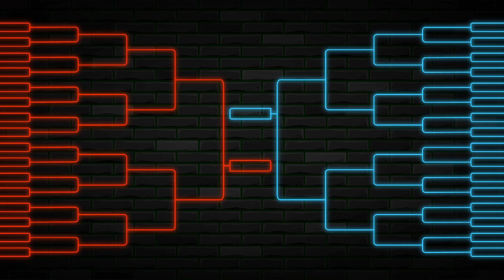Who’s the best actor? Leonardo DiCaprio Vs Tom Hanks - Robin Williams Vs Robert De Niro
Matt and Chris break down Leo Vs Hanks, and Robin Williams Vs Robert De Niro. The winners are moving on to the FINALS!